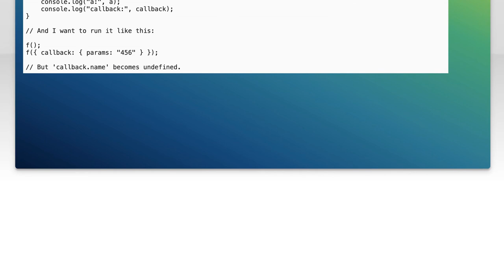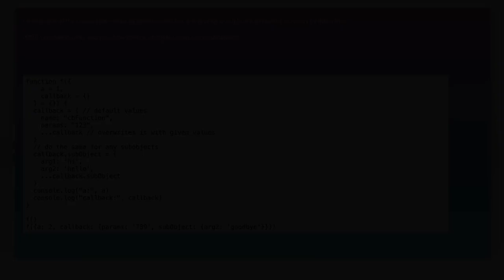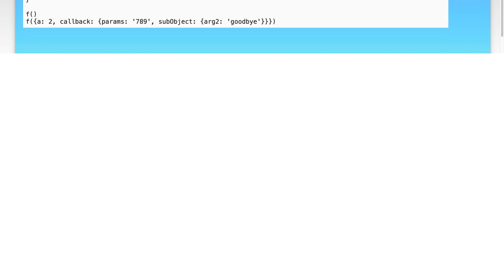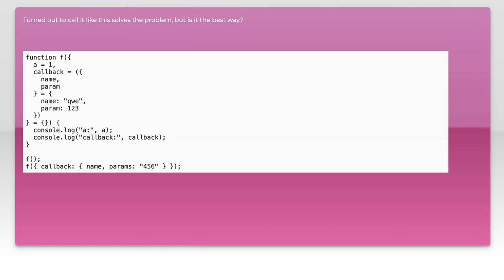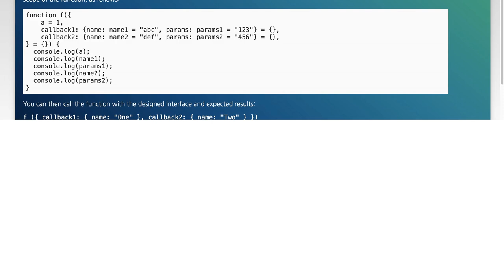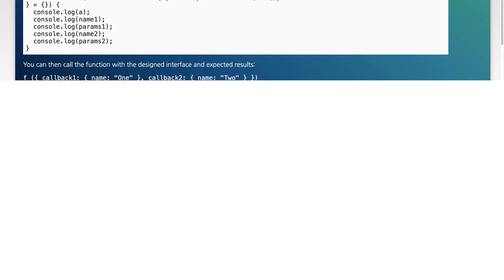ES6 Default Parameters in nested objects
javascript: ES6 Default Parameters in nested objects

Related to: javascript, ecmascript-6